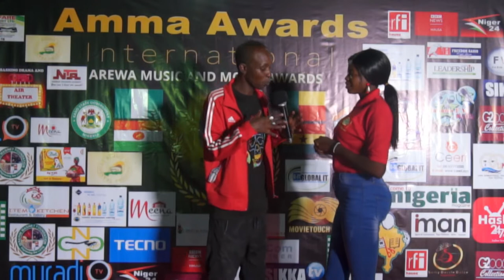WAMMA HAPPINESS ZAKARIYA DOLI REP